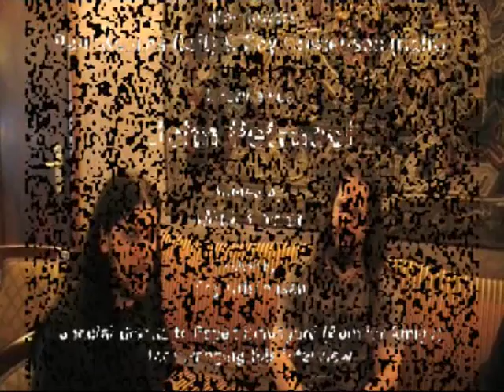DREAM THEATER (09) part 1 / 3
Imhoteps Paul Kearns and Roy Kristensen met John Petrucci in Oslo in Autumn 2009, to dive into the world of Dream Theater. In this first part they talked about the new album sales, the instrumental version of the album and of Dream Theaters labels.